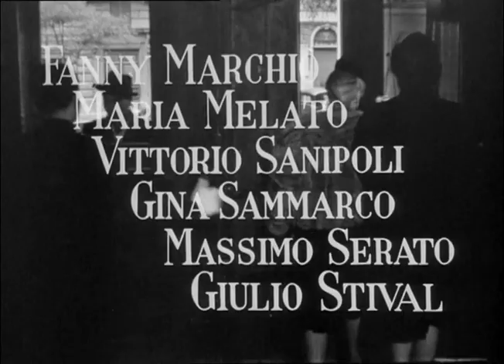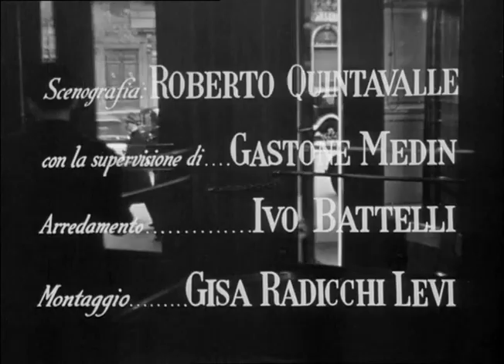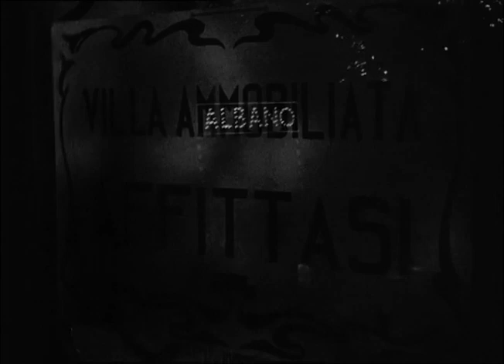Quartieri alti Massimo Serato, Valentina Cortese, Paola Borboni, Vittorio Sanipoli, Maria Melato.